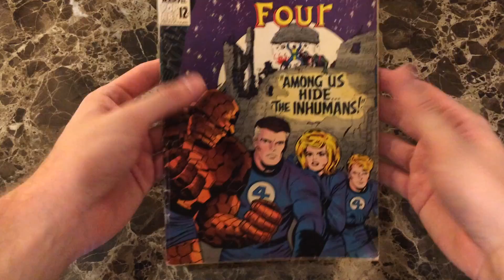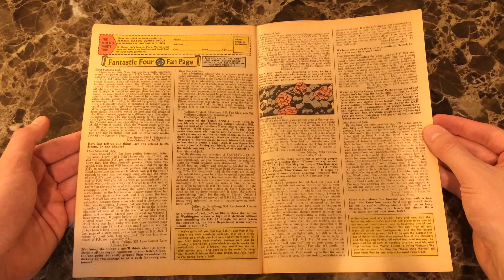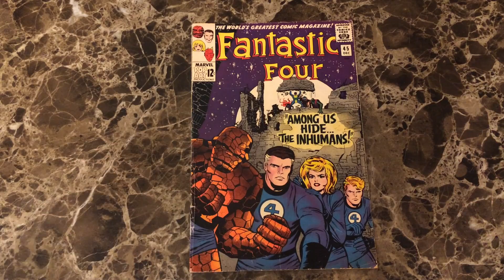Fantastic Four #45 Story and Page Count - Marvel Comics 1965 - 1st Inhumans! Stan Lee and Jack Kirby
A page by page walkthrough of a complete copy of Fantastic Four #45 featuring a classic Lee/Kirby Inhumans tale. Enjoy!